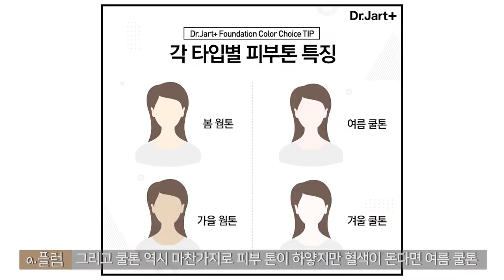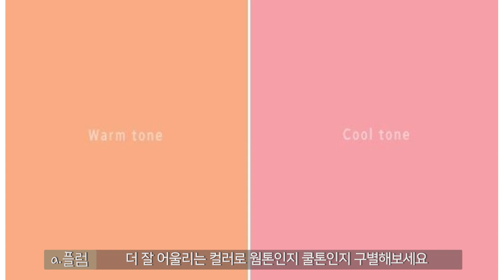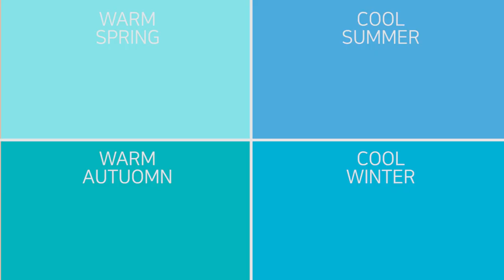퍼스널컬러 의류적용법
퍼스널컬러 의류적용법에 대해 알려드립니다
자신에게 어울리는 컬러만 잘 찾아도
옷을 훨씬 더 잘 입어보이고 매력적으로 보일 수 있어요~!!
퍼스널컬러 의류적용법 영상 재미있게 봐주시고

음악출처